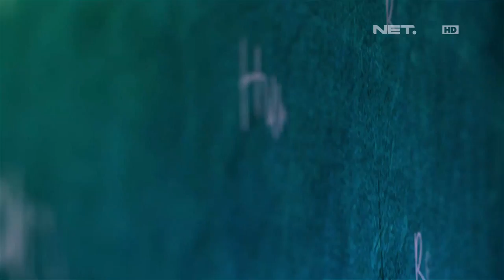Bermodal Fokus, Romy Bikin Ify Terpana Liat Kodok Dari Kertas (1/3)